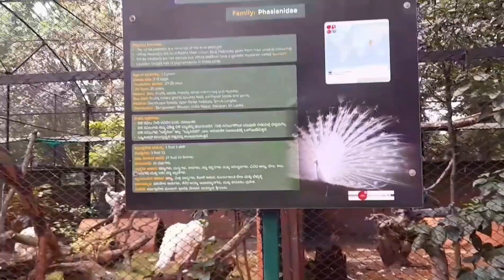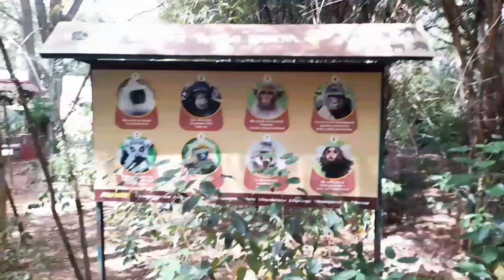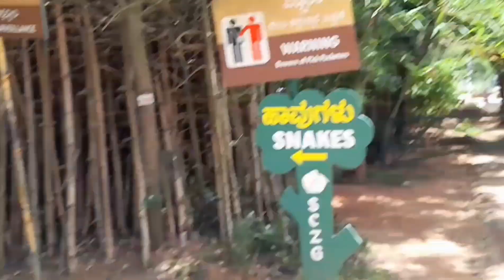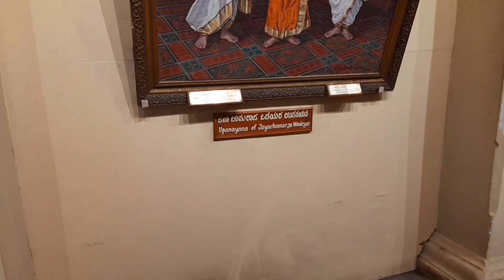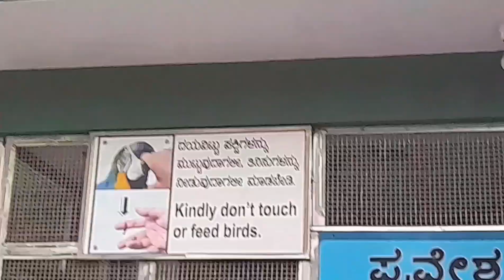Mysore City / tourist destinations / one day trip